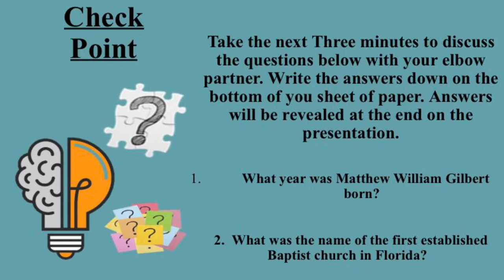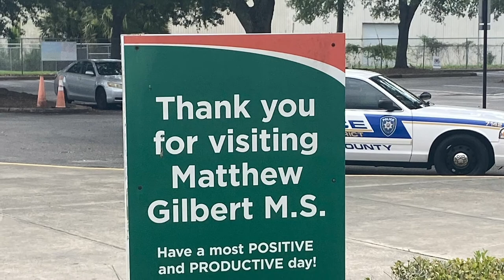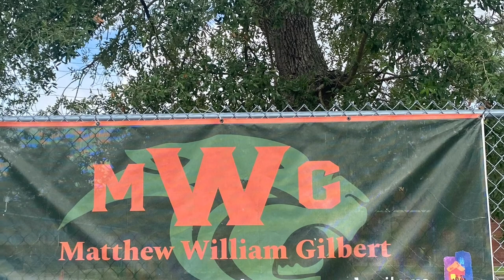Matthew William Gilbert short documentary